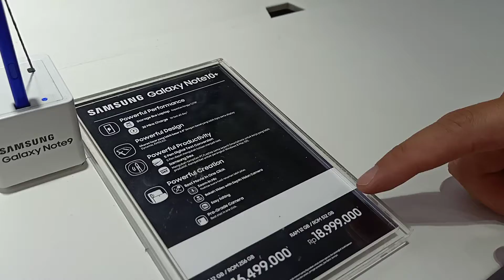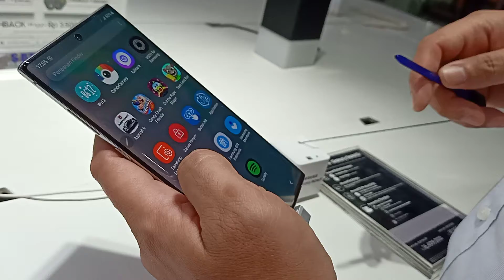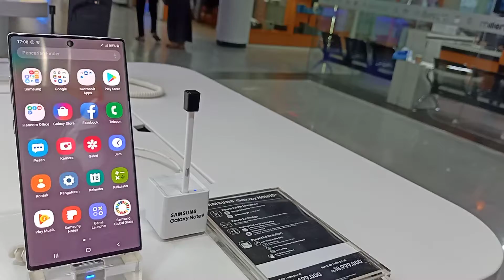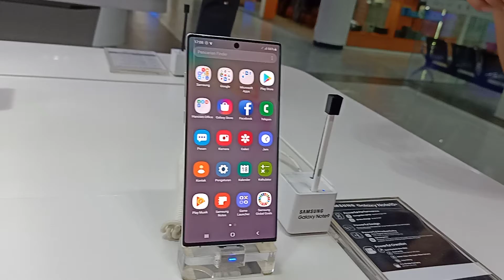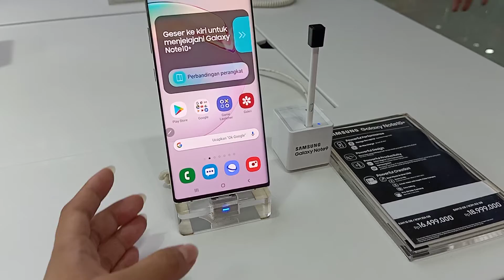SAMSUNG GALAXY NOTE 10 PLUS , SEBAGUS ITUKAH ??? REVIEW HAPE TERCANGGIH BULAN INI ! PRE ORDER NOW !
Follow liemxiuqing on FACEBOOK!